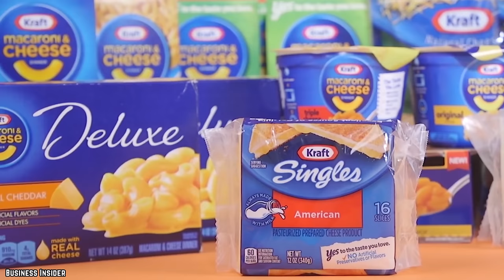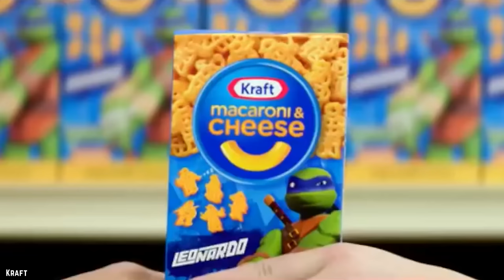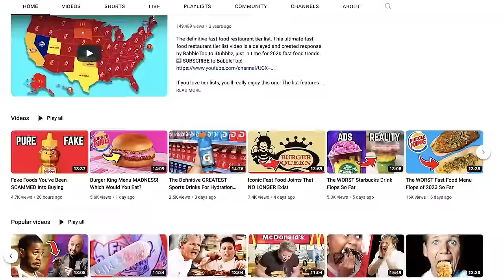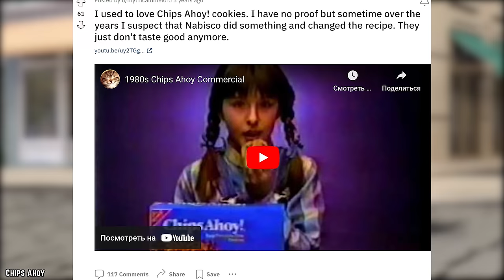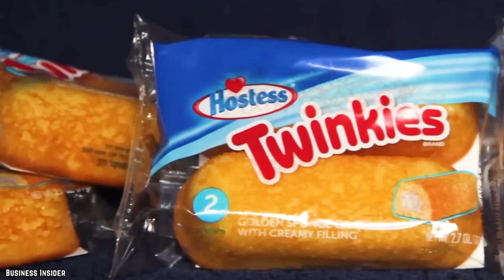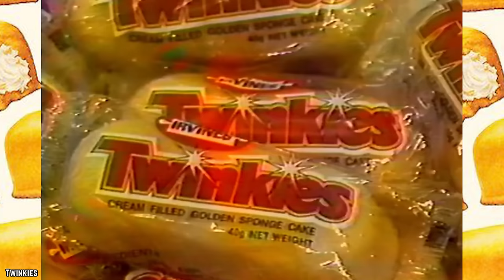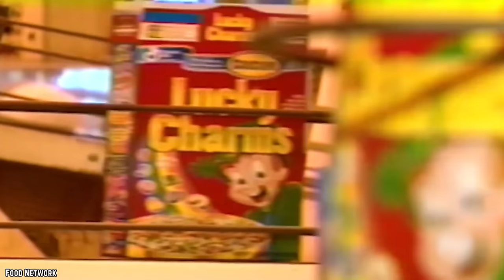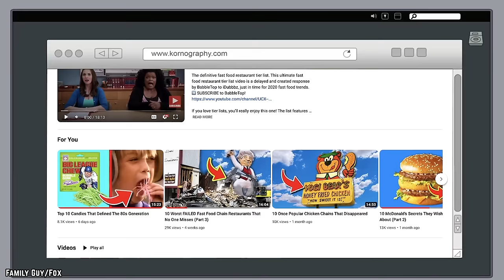10 Popular Food Brands That Don't Always Taste The Same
These are the top 10 brands that don’t always taste the same. People are calling out popular foods that have changed drastically in taste.

From certain cereals, cookies and chocolate to even the world’s top soda, these are 10 brands that don’t always taste the same. If you enjoyed this video. Comment

TIMESTAMPS:
0:00 Brands That Don’t Always Taste The Same
0:12 Coca-Cola
2:00 Kraft Mac and Cheese
3:41 Oreos
5:20 Chips Ahoy
6:37 Nutella
7:52 McDonald’s French Fries
9:28 Taco Bell’s Nacho Cheese
10:27 Twinkies
11:54 Lucky Charm
12:50 Cadbury Cream Eggs